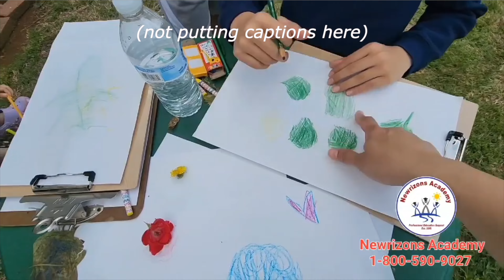Newrizons Big Vlog | Newrizons 2023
In this video, we are going to be doing four vlogs at the same time: Earth Day, Graduation Party, Cheerleading Club, and Last Day of School Party that celebrates Aiden's Birthday. Sorry for the very late upload once again from the editor.

Note: The video on Day 4 Final Results is muted due to copyright reasons so that is why I replaced it with music.